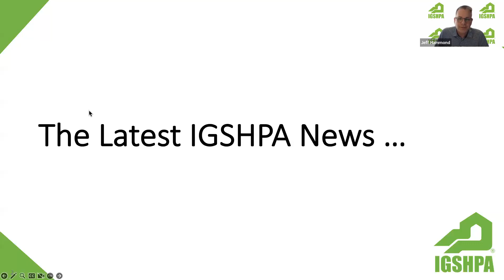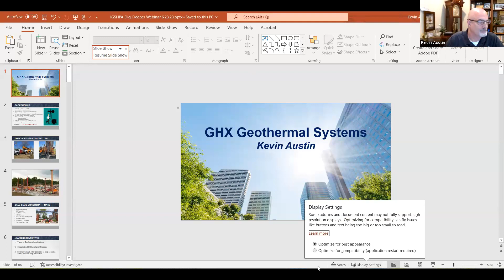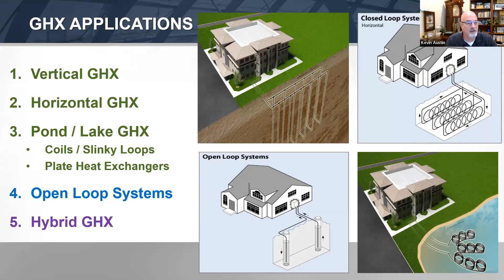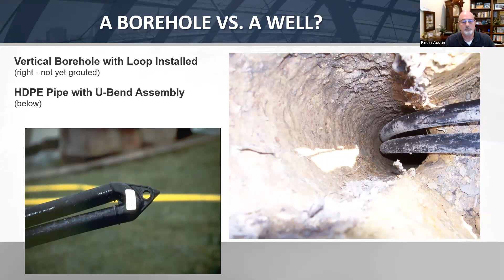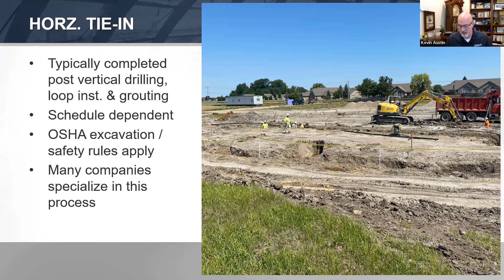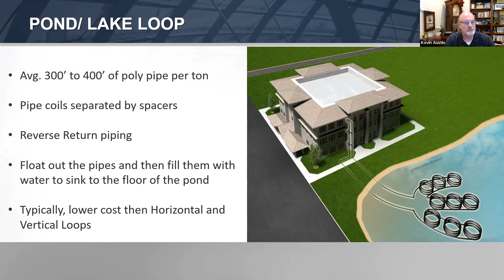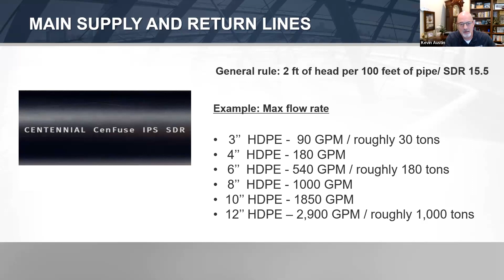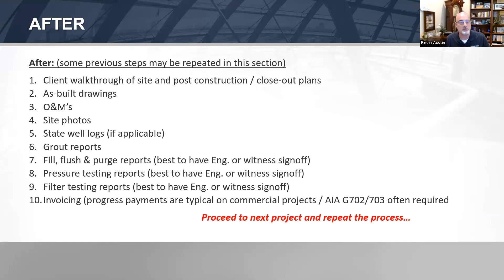IGSHPA June 2023 Dig Deeper Webinar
On June 23, 2023 we heard from Kevin Austin of WaterFurnace International,  who presented Loop Installations- Before, During & After.